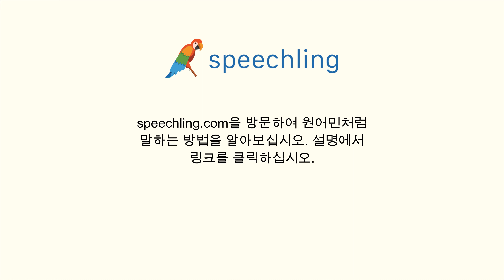러시아어로 "이 영화를 본적이 있어요?" 말하는 법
남자 목소리 :
Ты видел этот фильм?

여성 목소리 :
Ты видела этот фильм?

남성 음성 번역 :
이 영화를 본적이 있어요?